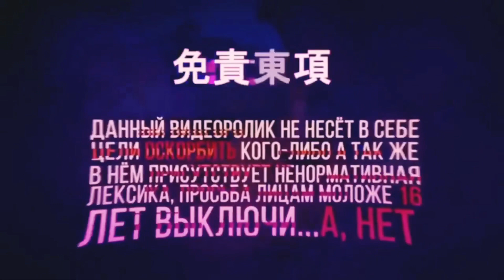🔞АГНЕЖКА С*ОСАЛА???| Mellstroy НАРЕЗКИ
Только СВЕЖИЕ НАРЕЗКИ !
          🔴ВНИМАНИЕ🔴
           Данное видео
► ЯВЛЯЕТЬСЯ ЮМОРИСТИЧЕСКИМ
►НЕ ИМЕЕТ ЦЕЛИ КОГО-ТО ОСКОРБИТЬ ИЛИ УНИЗИТЬ
►СОДЕРЖИТ НЕЦЕНЗУРНУЮ БРАНЬ 18+
►ВИДЕО ЯВЛЯЕТСЯ ПОСТАНОВОЧНЫМ, ВСЕ УЧАСТНИКИ ЯВЛЯЮТСЯ АКТЕРАМИ